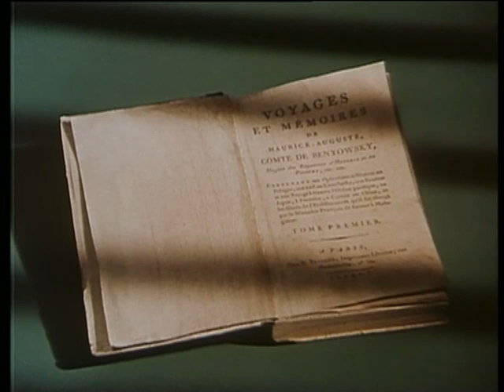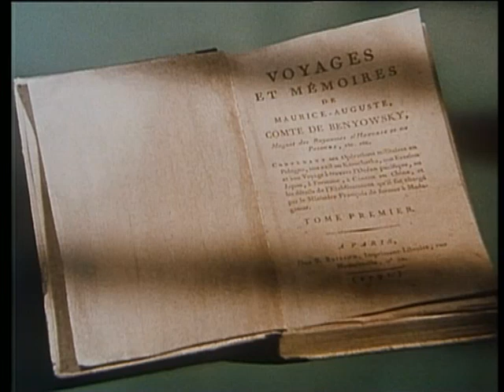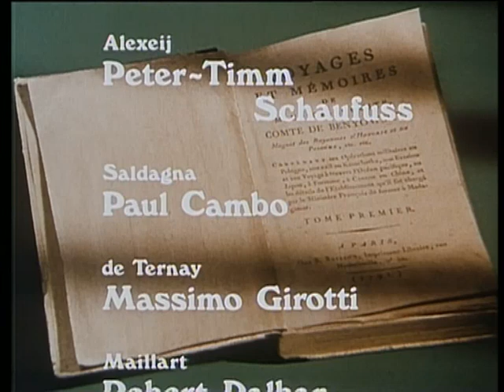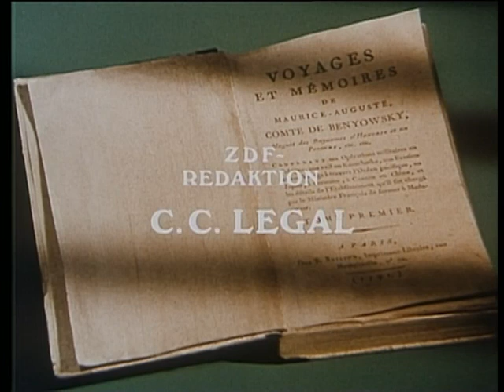Christian Quadflieg - "Moritz August Benjowski" - 4.Zu neuen Zielen (18.01.1975)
Teil 4: (ZDF: 18. Januar 1975) Zu neuen Zielen
1772 betritt Benjowski an der Spitze seiner Gefährten aus der sibirischen Verbannung im französischen Hafen Lorient europäischen Boden. In Paris kann er nach vier Jahren Trennung seine junge Frau Anna wieder in die Arme schließen. Sein vierjähriger Sohn, Moritz, begrüßt seinen Vater.

Doch in Europa hält es Benjowski nicht länger, besonders weil er erkennt, dass sein Einsatz für die Freiheit Polens vergeblich war. Russland, Preußen und Österreich haben die Teilung des Landes beschlossen.

Benjowski wendet sich neuen Abenteuern zu: Im Auftrag des Franzosenkönigs Ludwig XV. soll er die Insel Madagaskar kolonisieren. Nach dem Tod von Ludwig XV. und der Krönung von Ludwig XVI. verändert sich die Lage. Erbitterte Kämpfe mit rivalisierenden Volksstämmen und mit heimtückischen Sklavenhändlern werden Benjowski fast zum Verhängnis. Doch dann wollen ihn die Eingeborenen auf Madagaskar zu ihrem König krönen. Sein Schicksal wendet sich doch nicht immer zum Guten, so stirbt u. a. auch sein Sohn Moritz an Gelbfieber.

Im Abspann wird berichtet: „Hier enden die Aufzeichnungen von Moritz August Benjowski. 10 Jahre später, am 23. Mai 1786, fiel er im Kampf gegen französische Kolonialtruppen“.

Besetzung:
    Christian Quadflieg: Benjowski
    Nicole Heesters: Katharina II.
    Wolfgang Schwarz: Panin
    Matthias Habich: Orlow
    Kurt Pieritz: Tschekin
    Eleonore Weisgerber: Anna
    Georges Claisse: Wynbladt
    Herbert Stass: Baturin
    Michael Brennicke: Panow
    Sky du Mont: Stephanow
    Franz Rudnick: Sophronow
    Henning Gissel: Locsinski
    Thomas Piper: Szymanski
    Alexander Golling: General Sirkin
    Georges Wilson: Kapitän Tschurin
    Günter Strack: Nilow
    Ingeborg Lapsien: Madame Nilow
    Pascale Rivault: Aphanasie
    Heinz Weiss: Crustiew
    Willi Rose: Meder
    Peter-Timm Schaufuß: Alexeij
    Klaus Schwarzkopf: Don Pacheco
    Robert Dalban: Intendant Maillart
    Karl-Heinz von Hassel: Kusnetschow